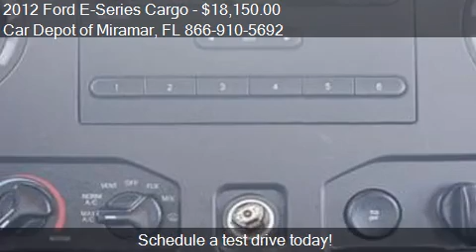2012 Ford E-Series Cargo E-250 3dr Cargo Van for sale in Mir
This 2012 Ford E-Series Cargo E-250 3dr Cargo Van is for sale in Miramar, FL 33023 at Car Depot of Miramar.
Engine: V8 4.6L V8
Transmission: Automatic 4-Speed
Color: Unspecified
Mileage: 27210
Contact Car Depot of Miramar 3530 S STATE ROAD 7 Miramar, FL 33023 to test drive this 2012 Ford E-Series Cargo E-250 3dr Cargo Van today.